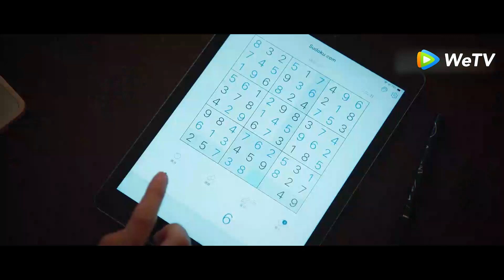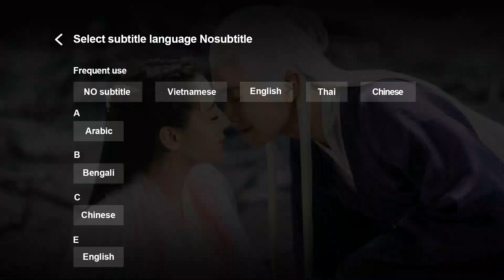Trailer | Đừng Nói Dối Anh - Tập 10(Vietsub)| Top Phim Ngôn Tình Hiện Đại | Lương Khiết, Tân Vân Lai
►"Đừng Nói Dối Anh" được chiếu trọn bộ trên ứng dụng WeTV bắt đầu vào 29/06/2020, 19h00 thứ hai, thứ ba và thứ 4 hàng tuần.
►Tại WeTV Youtube Channel chúng ta có gì: 3 Tập đầu và các phân cảnh Highlight cũng như Trailer các tập tiếp theo luôn được update trên WeTV Youtube Channel. Mọi người cùng đón xem nhé!!

Phim: Đừng Nói Dối Anh – Mr. Honesty
Diễn viên: Lương Khiết, Tân Vân Lai

Đừng Nói Dối Anh – Mr. Honesty là câu chuyện xoay quanh Hứa Y Nhân và Phương Tri Hữu. Bị người qua đường vạch trần chuyện bạn trai “bắt cá hai tay” giữa bàn dân thiên hạ, Hứa Y Nhân bị đả kích, không có tâm trí quan tâm tới công việc. Và sau một đêm, Hứa Y Nhân trở thành một người xui xẻo vừa thất tình vừa thất nghiệp. Lúc này, bạn thân của Hạ Đế đã giới thiệu cho Hứa Y Nhân chức vụ trợ lý tổng giám đốc của một công ty kiến trúc, Hứa Y Nhân tràn đầy hứng khởi đợi bắt đầu một công việc mới. Ai ngờ vào hôm phỏng vấn lại phát hiện ra vị tổng giám đốc này chính là người qua đường mấy hôm trước vạch trần chuyện bạn trai Hứa Y Nhân phản bội khiến cô nhục nhã – Phương Tri Hữu. Cảm thấy uất ức, Hứa Y Nhân lời qua tiếng lại với Phương Tri Hữu, cứ nghĩ công việc này thế là hết hy vọng, nhưng không biết Hạ Đế dùng cách nào lại giúp cô được nhận vào làm trợ lý. Kỳ lạ ở chỗ công việc quan trọng nhất của Hứa Y Nhân không phải là công việc bình thường của một trợ lý, mà là… giúp ông chủ nói dối...